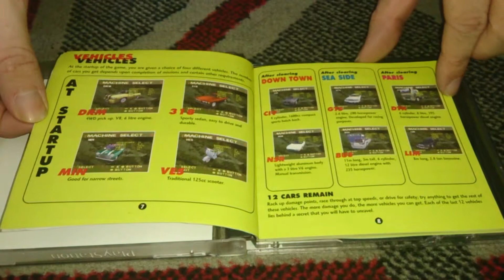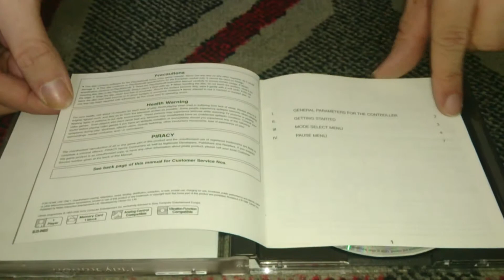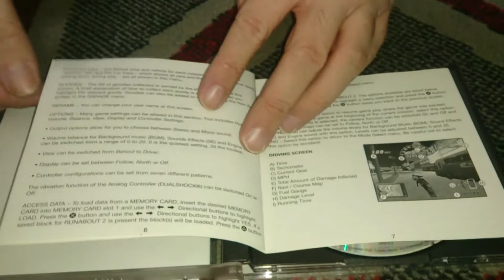Nostalgamer Unboxing All UK PAL Runabout Games On Sony Playstation One UK PAL System Region Version